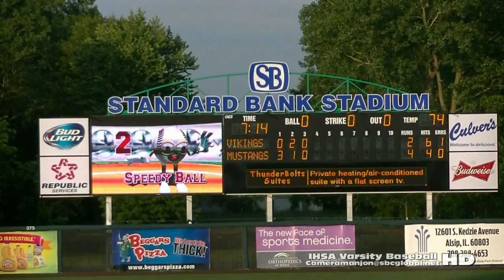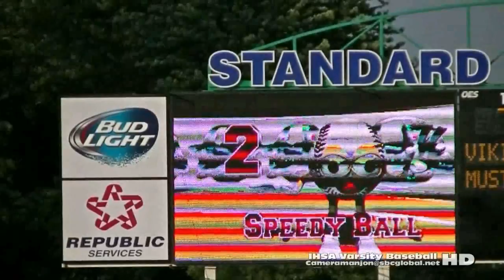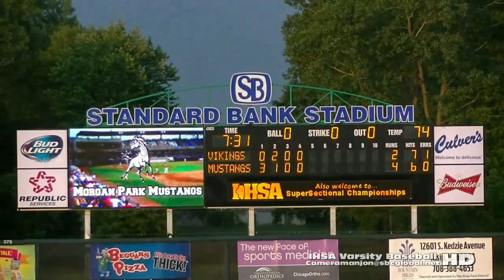* * [3] Illiana Christian Vikings@Morgan Park Mustangs State Playoffs/Coach Radcliffe/Cameramanjon